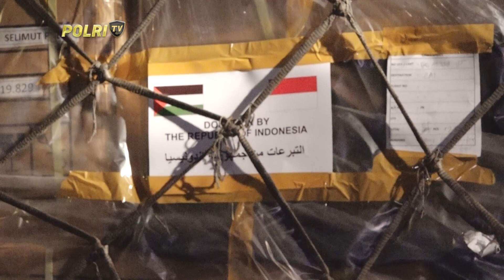POLRI KEMBALI KIRIMKAN BANTUAN KEMANUSIAAN UNTUK WARGA PALESTINA DI GAZA